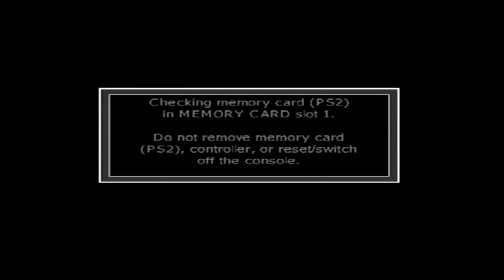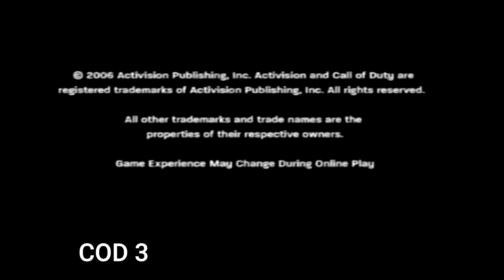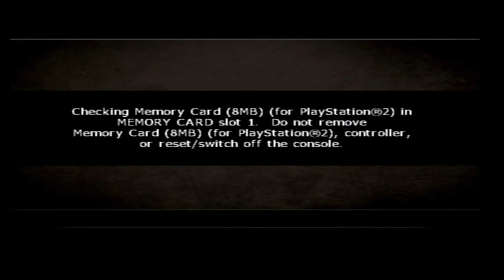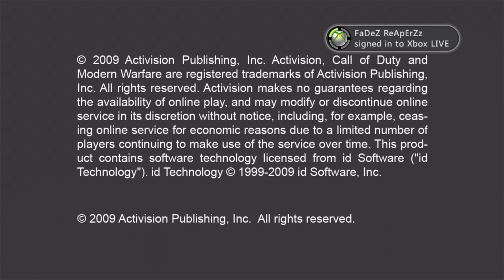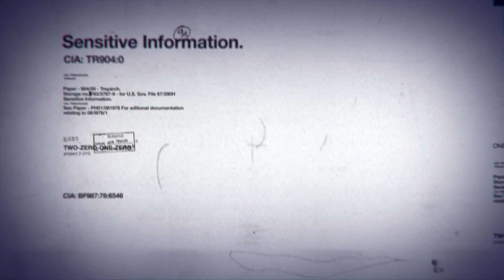Evolution of call of duty menu screens - Part 1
part 1 (Finest Hour - Black ops2)

Redragon K630 Dragonborn Keyboard
Razer Seiren Mini USB Microphone
Logitech G332 Wired Gaming Headset
Amazon Basics Dual Monitor Stand
Logitech G203 LIGHTSYNC Gaming Mouse

The Call of Duty franchise has evolved significantly over the years, and its menu screens have reflected this evolution. In the early games, such as the original Call of Duty and Call of Duty 2, the menus were relatively simple and utilitarian, with a focus on providing easy access to game modes and settings.

As the series progressed, the menus became more complex and visually impressive, with the addition of animated backgrounds, 3D models, and other graphical effects. Call of Duty 4: Modern Warfare, in particular, introduced a slick and stylized menu system that became a hallmark of the series for years to come.

Subsequent games continued to iterate on this formula, adding new features such as personalized loadouts, social features, and online matchmaking. More recent entries in the series, such as Call of Duty: Warzone, have taken the menus to new heights, with dynamic backgrounds, real-time stat tracking, and a wealth of customization options.

Overall, the Call of Duty menu screens have evolved in tandem with the series itself, becoming more sophisticated and feature-rich as the games have become more complex and ambitious.